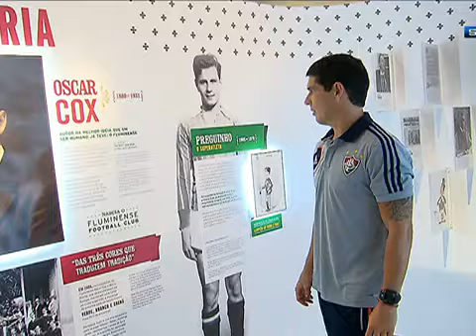Basquete Fluminense - Copa Sudeste - Vaga No NBB 2014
Tim De Basquete Do Fluminense Estreia Na Copa Sudeste Em Busca De Uma Vaga No NBB

Argentino Facundo Sucatzky É O Líder Da Equipe, E Muito Elogiado Pelos Companheiros. Jogador Tem A Missão De Levar O Time Tricolor A Elite Do Basquete Nacional.
Sportvnews | Última Atualização: 31 Minutos Atrás

01/02/2013  02/02/2013  03/02/2013  04/02/2013  05/02/2013  06/02/2013  07/02/2013  08/02/2013  09/02/2013  10/02/2013

11/02/2013  12/02/2013  13/02/2013  14/02/2013  15/02/2013  16/02/2013  17/02/2013  18/02/2013  19/02/2013  20/02/2013

21/02/2013  22/02/2013  23/02/2013  24/02/2013  25/02/2013  26/02/2013  27/02/2013  28/02/2013  29/02/2013  30/02/2013

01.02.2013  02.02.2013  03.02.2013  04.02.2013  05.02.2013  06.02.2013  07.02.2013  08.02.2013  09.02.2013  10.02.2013

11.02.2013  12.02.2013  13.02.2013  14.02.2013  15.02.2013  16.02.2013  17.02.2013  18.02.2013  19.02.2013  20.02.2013

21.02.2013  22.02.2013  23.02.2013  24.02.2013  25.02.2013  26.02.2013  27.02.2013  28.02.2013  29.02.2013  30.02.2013
Basquete NBB 2013 "Basquete NBB 2013"